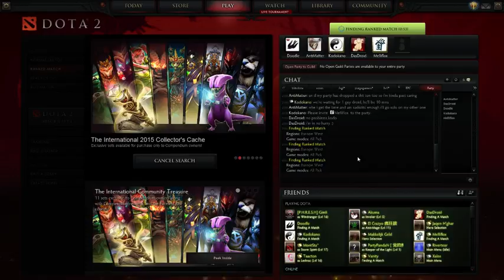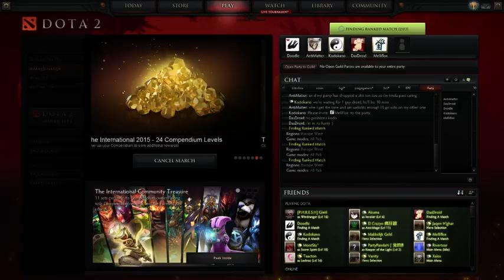22-06-2015 Twitch VOD Stream #2 - 2 / 4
Game 1: Safe Lane, Slark
Game 2: Mid Lane, Storm
Game 3: Mid Lane, Ember Spirit
Game 4: Mid Lane, Windrunner
Game 5: Mid Lane, Storm Spirit